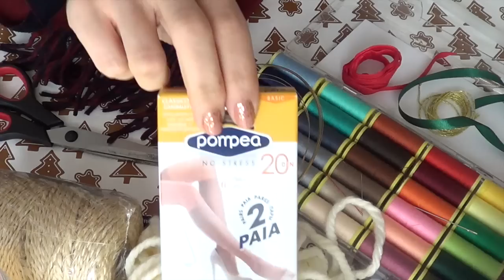Befana porta dolcetti ( Riciclo /Cucito creativo/ Epifania) Arte per Te